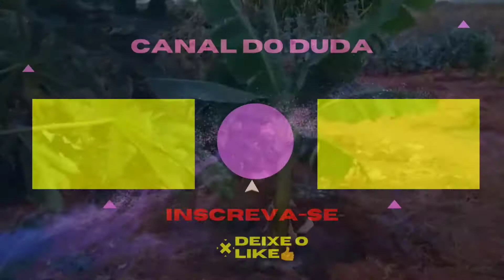"Vlog" Na roça com a minha mãe | Indo na horta da minha tia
Fala Galerinha!

Esse vídeo foi gravado na minha terrinha e com a minha mãezinha...

Aproveitei esse momento com a minha mãe e meu filho pra da uma volta e relembrar um pouco do passado.

Como o tempo passa rápido e com isso as coisas vão mudando.

Fomos na horta da minha tida.